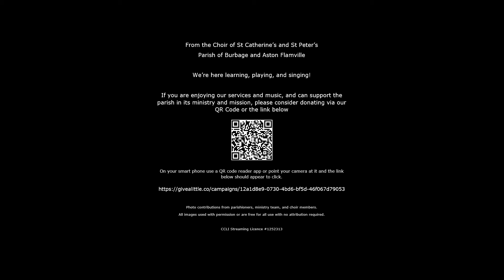The Lord bless you and keep you by John Rutter